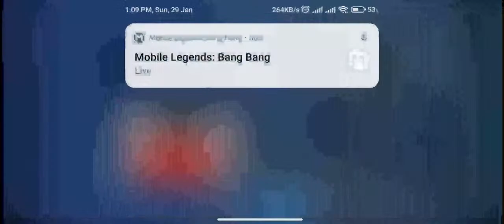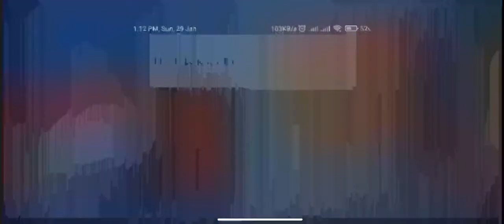Mobile Legends: Bang Bang